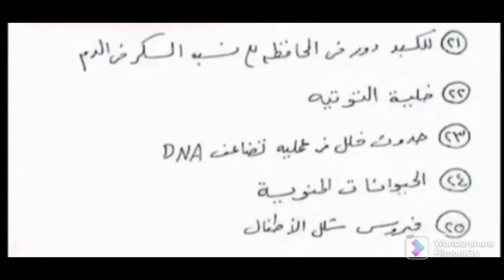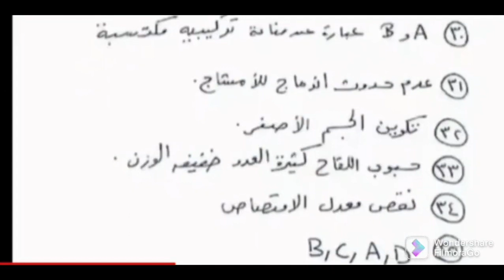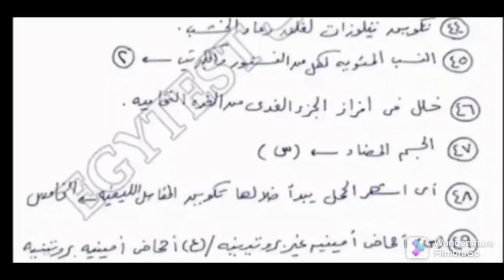حل امتحان احياء الصف الثالث الثانوي 2022الدور الاول/حل امتحان الاحياء/اجابة الاحياء الثانوية العامة